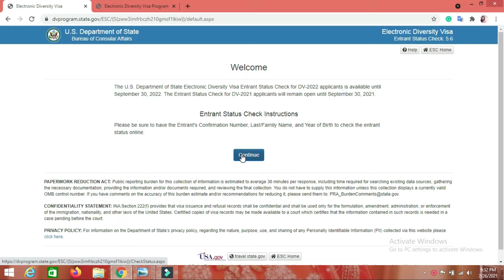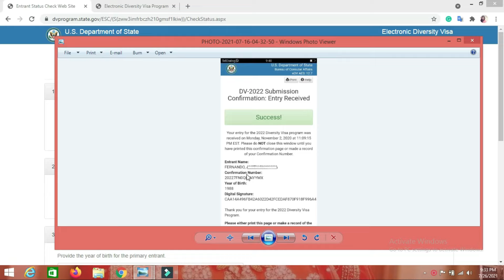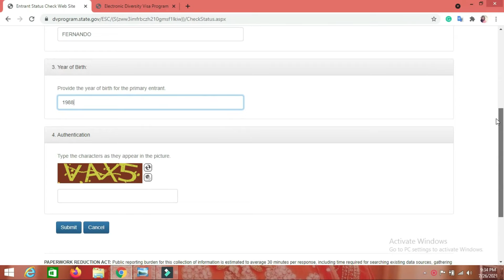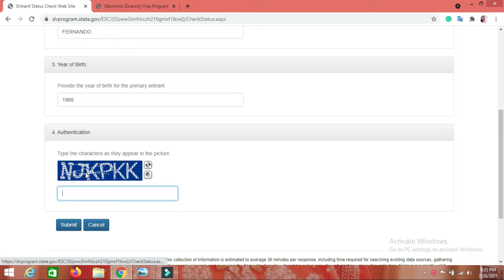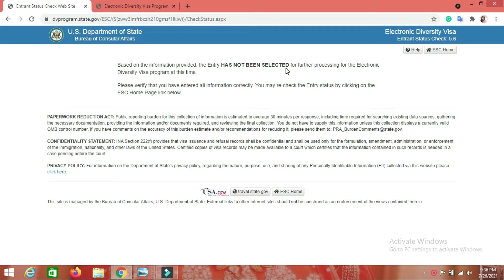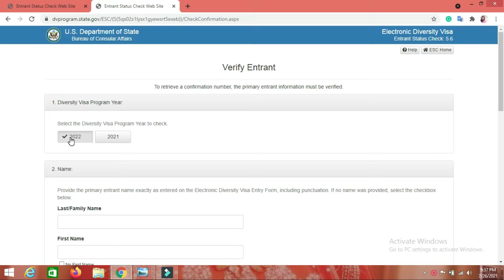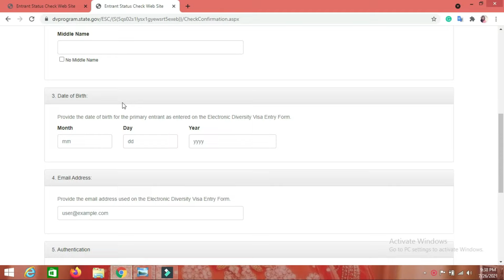How to Check 2022 DV Lottery Results | හරියටම 2022 DV Lottery Results බලන්නේ කොහොමද?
How to check Green card results
2022 Green Card lottery ප්‍රතිඵල නිවරදිව බලමු.

See you soon in my next video
Good Luck